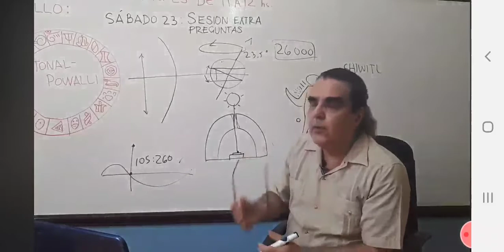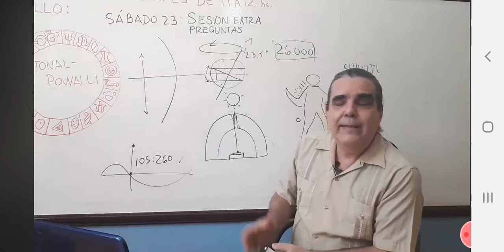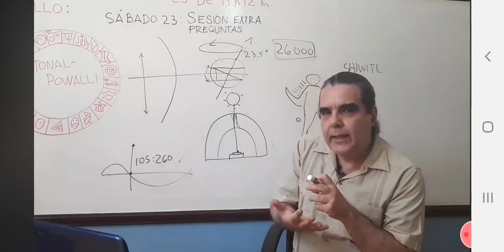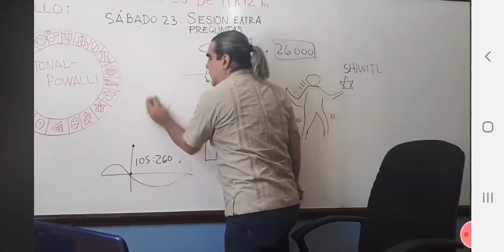Maestro Frank Diaz - Que paso en el 2012?